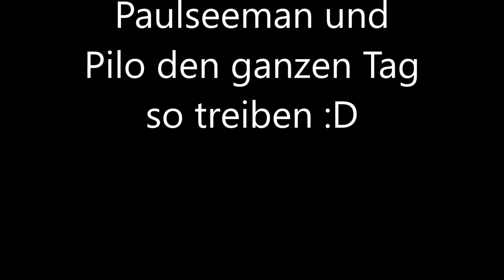Let´s Play Ark #11 Ankylo suche Part 1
Semmel und ich auf Ankylo suche. Aber auch Paul, Kenektro und Pilo erleben ein Abenteuer im Hintergrund . Leider leichte Soundprobleme bei der Aufnahme. Was auch die nächsten 2 - 3Folgen auftreten kann. Sorry dafür :)

Ihr wollt mit Spielen? Sucht einen Server? Meldet euch bei uns/mir über Steam. Und schließt euch unseren Server an :)

Andere Kanäle